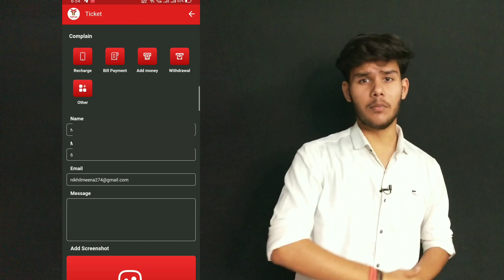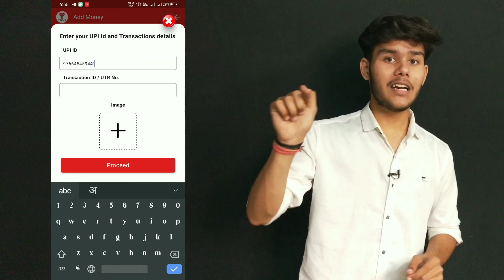Youtag मैं पैसा फस गया⚠️ Youtag Add Problem| Youtag Add Money transaction Failed Problem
In this video I told you how to told you youtag add money transaction problem